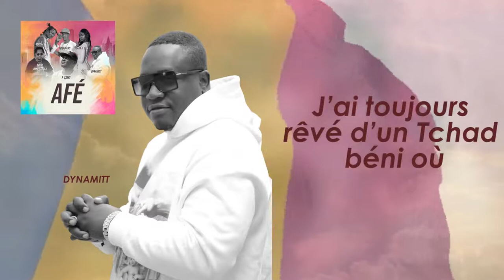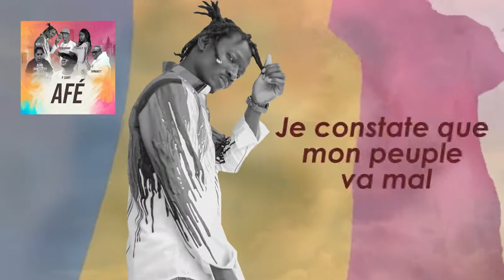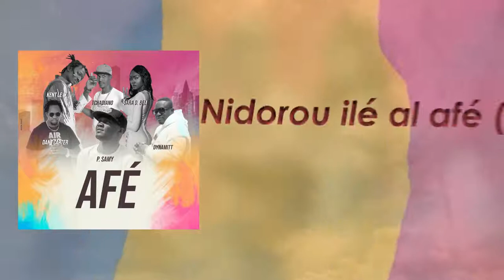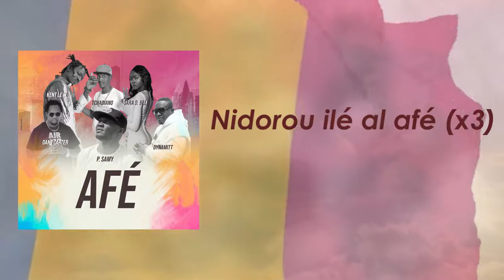AFÉ ( collectif 235Afé )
un seul mot la paix ( Afé )